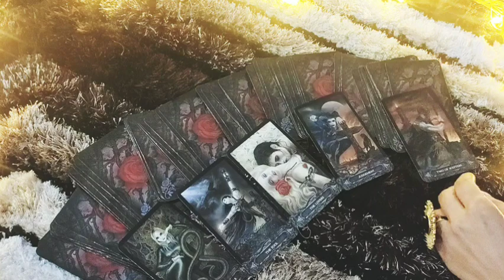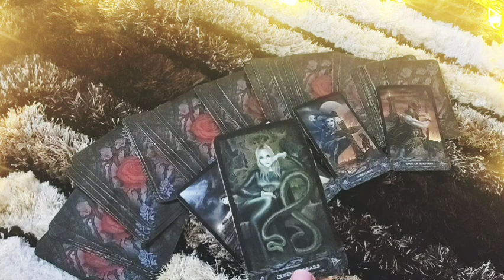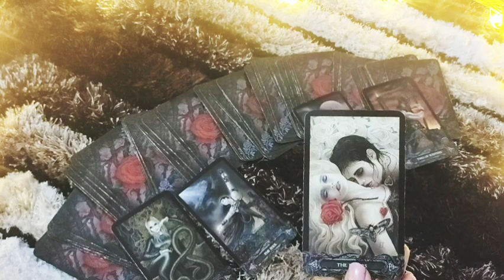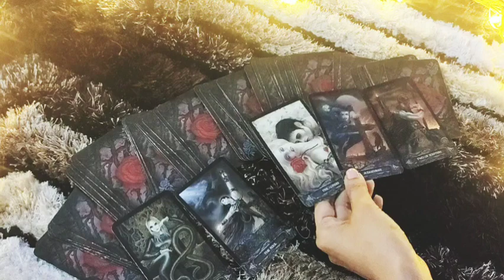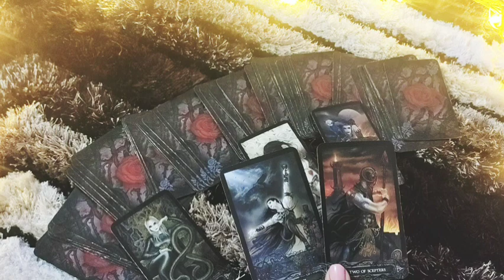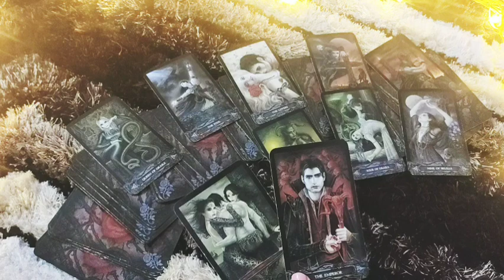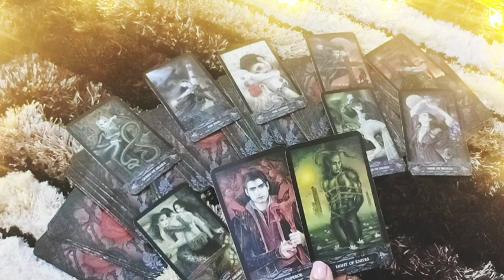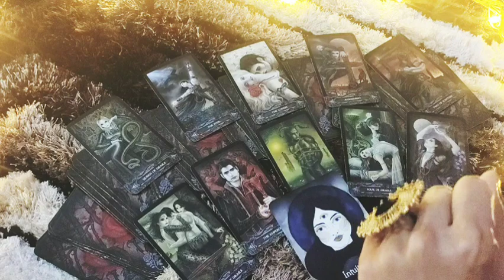GEMINI♊-"ITS NOT GOING ANYWHERE WITHOUT YOU " 19-25 JAN 2023 LOVE READING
This reading is  for my GEMINI people from 19-25Jan. I hope you enjoy.

ttps://youtu.be/aHP__Rdn26M

tps://youtu.be/N_KdLi15e1U